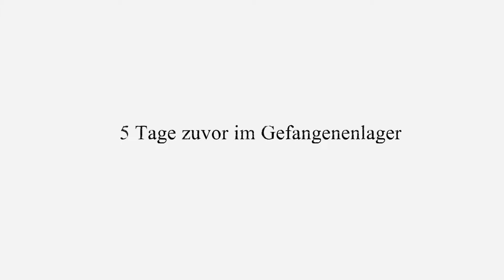VALIANT HEARTS {HD+} - 16 - Auf der Flucht - Let's Play [german / deutsch]